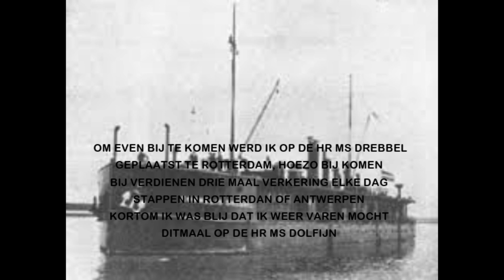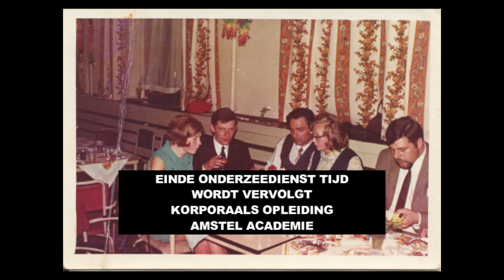BIJ DE MARINE DEEL VIER ONDERZEEDIENST 1965/1969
Maker van deze serie was 36 jaar bij de Koninklijke Marine en nu reeds langer met FLO/PENSIOEN dan zijn dienstjaren tijd om de balans op te maken hij heeft al het beschikbare materiaal in de loop der jaren gebruikt voor deze serie veel kijk plezier commentaar gewenst.